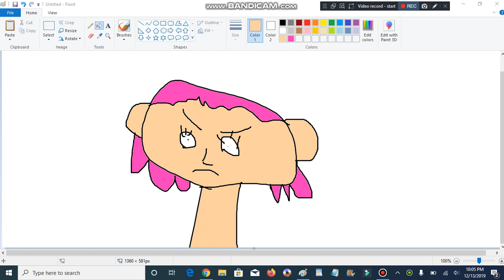My Drawing Of Violy Anderson